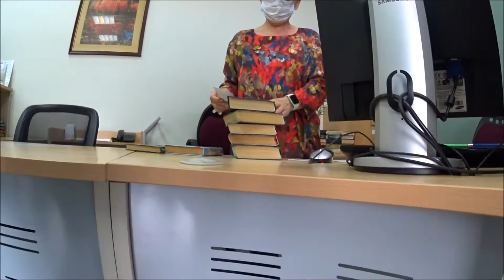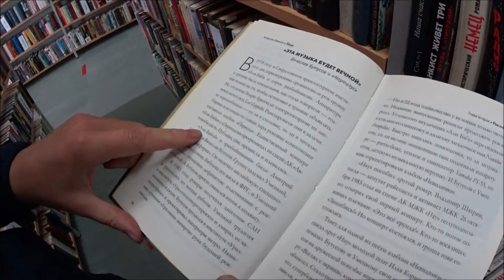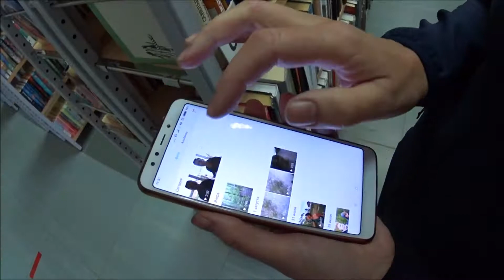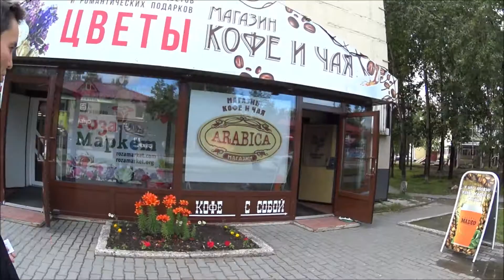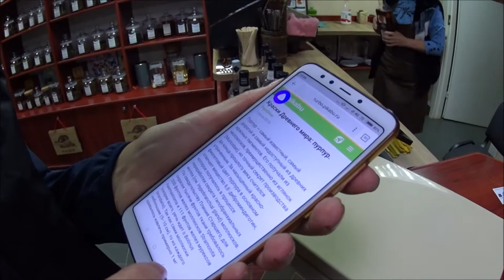Чук и Гек. Рассказ А.П. Гайдара. 5 сезон 169 эпизод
Волшебная фантасмагория
5 сезон | 169 эпизод
"Чук и Гек". Библиотека. Аудиокнига
00:00 - прелюдия от автора
07:47 - аудиорассказ "Чук и Гек"
01:07:10 - о рассказе

Художественный философско-психоделический сериал волшебной фантасмагории одного момента во Вселенной человека с Земли...
Все персонажи вымышленные. Любое совпадение - чистая случайность по принципу неопределённости Гейзенберга.

Режиссёр, писатель Иннокентий Алексеевич
Автор книг:
Синяя книга. The Blue Book. Книга первая. The Book One
Синяя книга. The Blue Book. Книга вторая. The Book Two
Какая-то пьеса или диалоги обо всём. Пьеса в пяти действиях
Учебное пособие для преподавателей и студентов Университета Тёмно-зелёного кота {ПСИХОФИЗИКА} [PSYCHOPHYSICS]
Книга Смерти. Записки и мемуары Смерти

Music: 1812 год (увертюра) - Пётр Чайковский 1812 Overture - Tchaikovsky

5 season | 169 episode
"Chuk and Gek", a story by A.P. Gaidar. Library. Audiobook
Earth human's universe one moment of the wonderful phantasmagoria fiction series  psychological and psychedelic...
All characters are fictional. Any coincidence is pure coincidence according to the Heisenberg's uncertainty principle.

Mamontov Innokentiy Alekseevich - teacher of physics, astronomy and computer science, writer, director, actor.
Author of the book:
Erk and some kind of a book

ЗОЖ! Also, I'd call everyone to lead a healthy lifestyle!